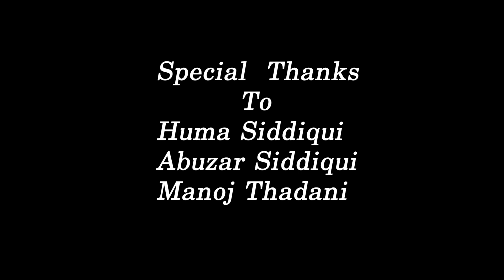Mera Dil Bhi Kitna pagal H official Video Birthday Special || Mohit Mehra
Mera Dil Bhi Kitna pagal H official Video Birthday Special || Mohit Mehra Ft. Tanu Yadav ❤️❤️❤️❤️
Editor and Choreographer: Mohit mehra

Song :- Mera Dil Bhi Kitna Pagal H
Singer : Kumar Sanu & Alka Yagnik
Lyrics : Sameer
Movie : Saajan

Model/Actor :- Mohit Mehra & Tanu Yadav

Supporting Artist :- Vikash Malviye, Rahul Prajapati, Huma Mam, Sonali Yadav, Ruchi Soni, Abhishek Malviye